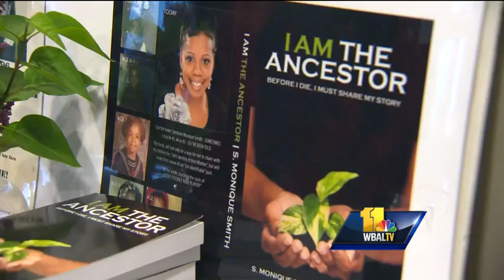Baltimore woman: I was abducted as a child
A Baltimore woman who said she was abducted as a child by a person who raised her as her own shared her story and her attempts at finding out who she is with 11 News. Kai Reed reports.